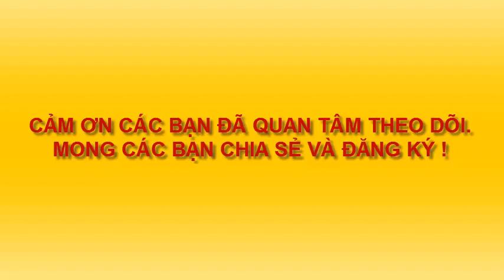VẼ HOA 1